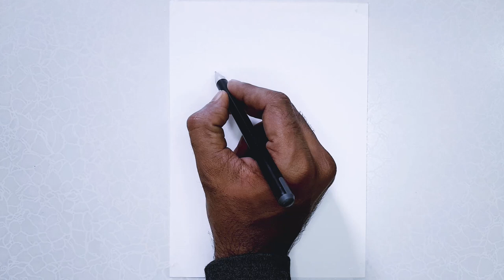Micky Mouse Step By Step Drawing And Coloring For Kids